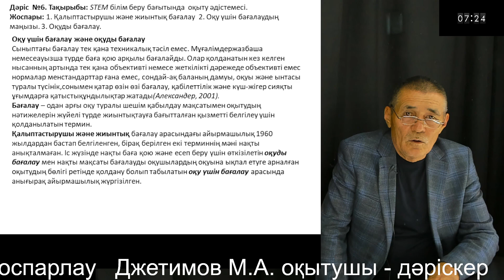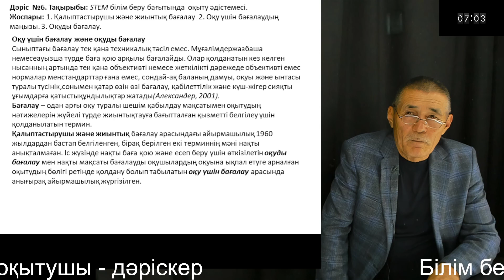6 Білім берудің жаңартылған мазмұны бойынша химиядан сабақты жоспарлау Джетимов М.А.